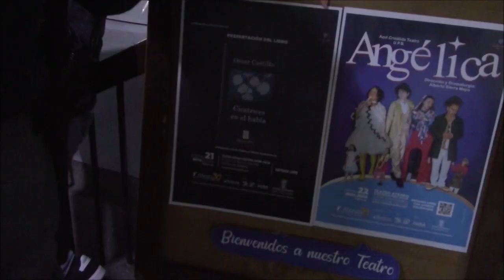Cicatrices en el habla de Omar Castillo en el Ateneo.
Presentación: Néstor López, Oscar Castro y Víctor Bustamante.